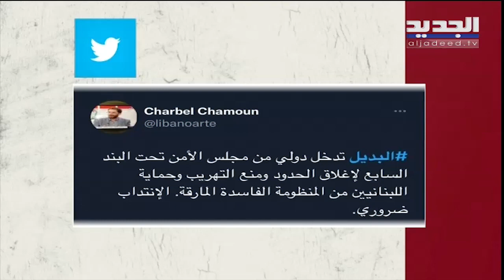هل الاحتجاجات أمام منازل المسؤولين هو التضامن المطلوب وما مسؤولية المجتمع الدولي؟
حلقة الليلة  من برنامج "البديل" تتطرق إلى المشهد اللبناني بعد ما حصل في عكار .. ويستضيف مارك ضو ناشطين يطرحون خططهم البديلة لإعادة اعمار الهيكل الإقتصادي والأمني ومواجهة السلطة السياسية بعد تدهور الأوضاع في لبنان ومؤخرًا عكار.